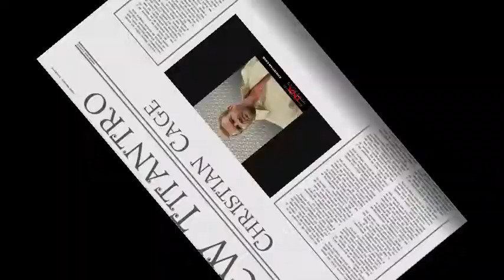Christian Cage Tribute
Tribute Video for Christian (Cage). I do not claim to own the music or the videoclips.